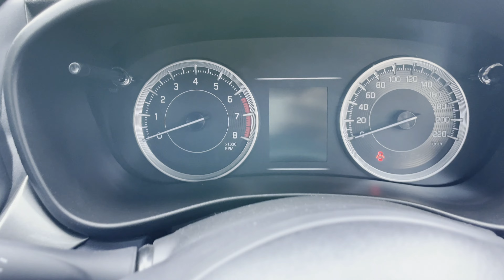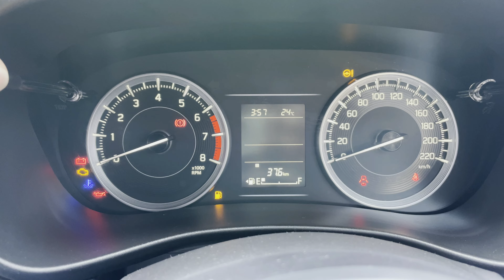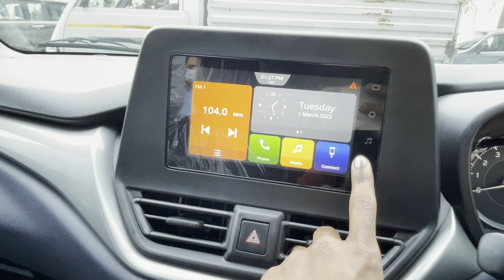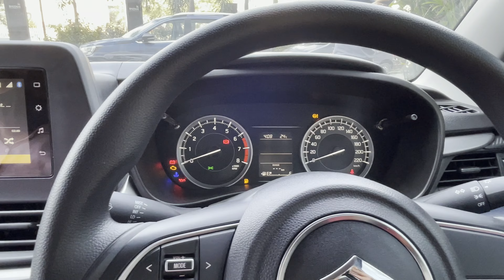Baleno Delta 2022 - Detailed Walkaround with Music System Check Up | Baleno Second Base Model 2022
This video is about Maruti Suzuki Baleno 2022 Delta Model. Baleno 2022 other variants video is coming soon ☺😊